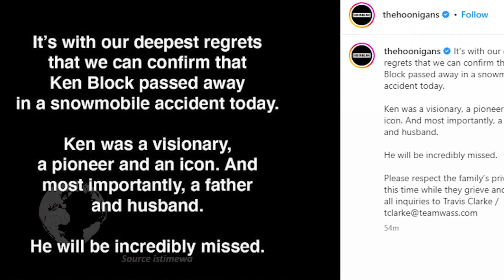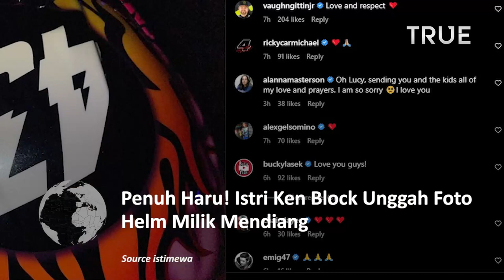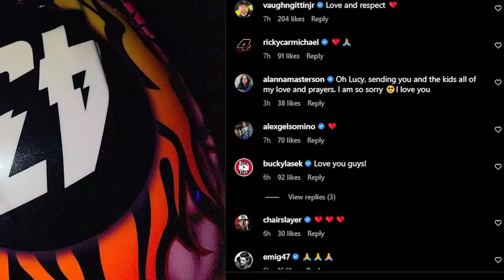Penuh Haru! Istri Ken Block Unggah Foto Helm Milik Mendiang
Berdasarkan postingan akun Instagram resmi Hoonigan @thehoonigans, pereli berumur 55 tahun ini mengalami kecelakaan saat mengendarai snowmobile di Utah, Amerika Serikat.

Hal tersebut juga diperkuat dengan beberapa story terakhir di akun Instagram pribadi Ken Block @kblock43, yang menunjukkan dirinya sedang berada di lokasi yang dipenuhi salju.

munculnya postingan yang diunggah di akun Instagram milik istrinya, Lucy Block @mrslucyjonesblock.

Dalam postingannya, dia memperlihatkan helm dengan grafis api dan angka 43, nomor yang sering digunakan Ken Block.

Kemudian fotografer otomotif asal Amerika Serikat, Larry Chen yang sering berkolaborasi dengan Hoonigan juga memberikan ucapan bela sungkawanya secara terpisah.

Ia mengaku berutang banyak kepada Ken Block, dan dirinya jelas akan sangat merindukan sosoknya.